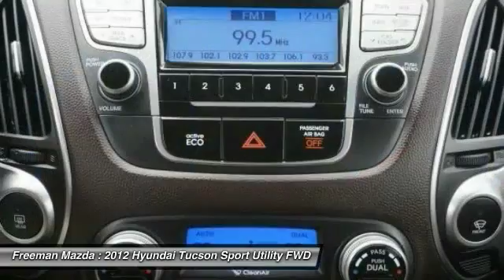2012 Hyundai Tucson Irving TX PCU520464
2012 Hyundai Tucson

Freeman Mazda
1840 E Airport Fwy

Freeman Mazda has a wide selection of exceptional pre-owned vehicles to choose from, including this 2012 Hyundai Tucson.CARFAX BuyBack Guarantee provides that extra peace of mind for you that there's no surprises on this vehicle's history. This Hyundai Tucson offers all the comforts of a well-optioned sedan with the utility you demand from an SUV.Outstanding fuel economy and sleek styling are two great reasons to consider this Hyundai Tucson. You can tell this 2012 Hyundai Tucson has been pampered by the fact that it has less than 38,293 miles and appears with a showroom shine.More information about the 2012 Hyundai Tucson:The Tucson has a lot going for it when matched up against the competition. With either available engine, the Tucson has some of the highest combined and highway fuel economy ratings in its class. The Tucson has a longer wheelbase than its rivals yet has one of the shortest turning diameters, which makes it settled and stable on the open road yet also maneuverable in tight spaces. Hyundai also says there is more interior space than in some vehicles a size larger, and rear-seat legroom is class-leading.Interesting features of this model are responsive powertrains, Class-leading fuel efficiency, rear passenger space, safety features, generous standard features, and smooth ride